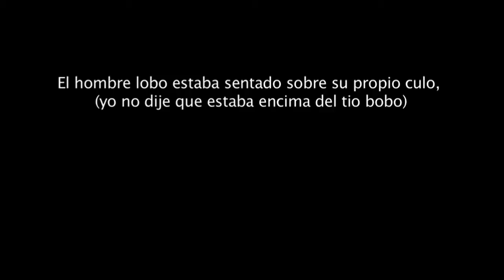Resuelve los acertijos. 17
Resuelve los casos criminales del Detective Laconcha